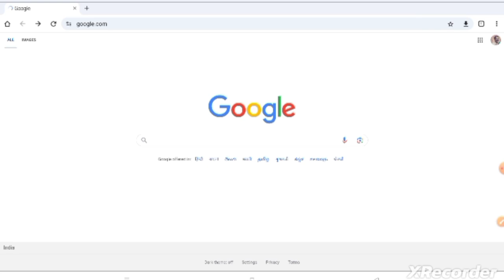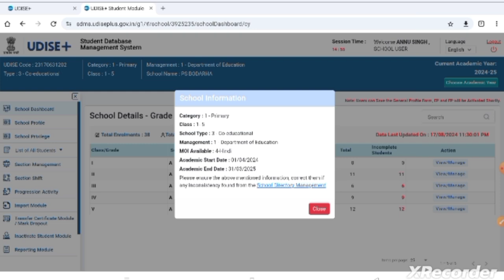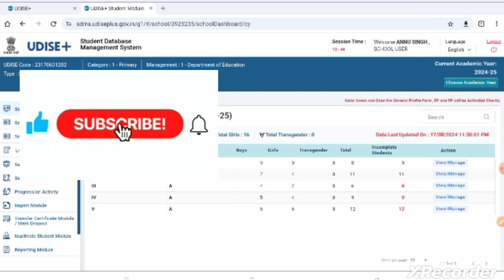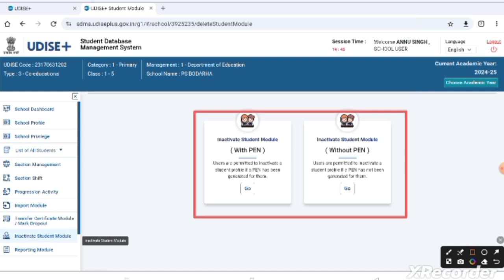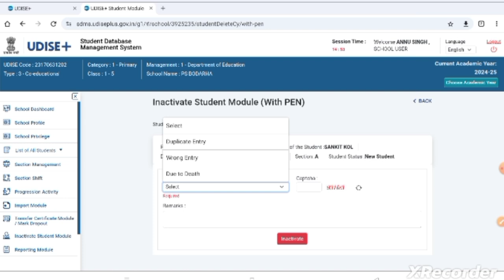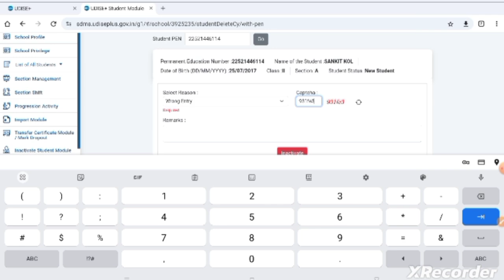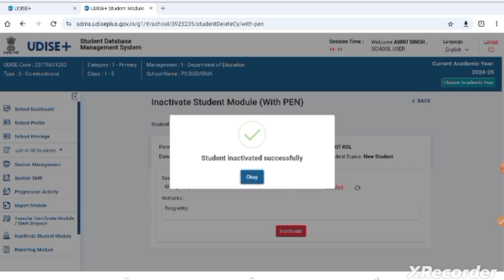UDISE पोर्टल 2024-25 ग़लत कक्षा में एंट्री वाले छात्रों को Inactivate Student Module पर कैसे करें?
udisepluse Inactivate Student Module